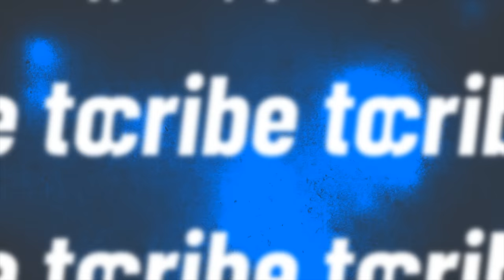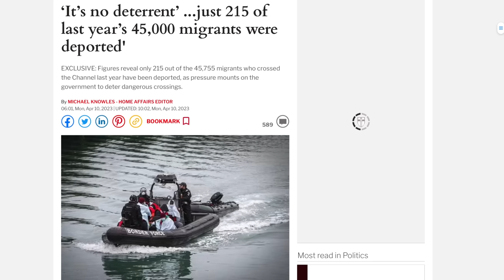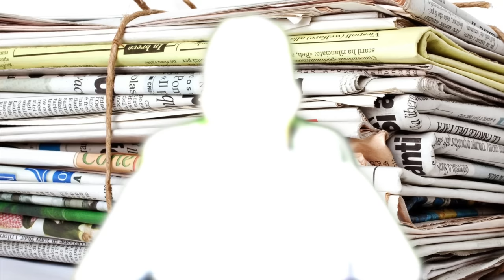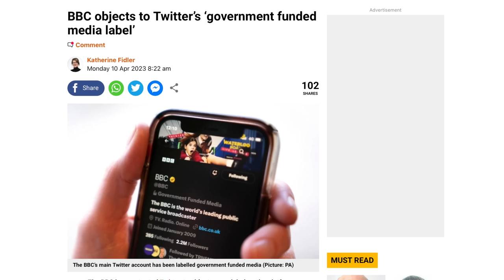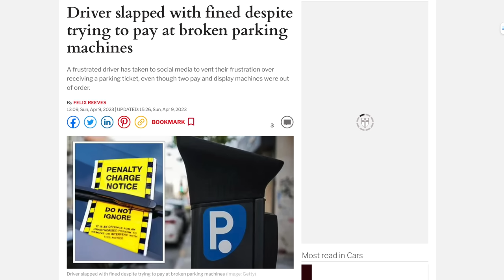BBC says NO, Parking MONEY GRAB, Migrants CHEER after this!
On today's show, BBC objects to Twitter's 'government funded media label', 'It's no deterrent' ...a tiny number of last year's 45,000 migrants were deported' and Driver slapped with fined despite trying to pay at broken parking machines.

These articles are from The Express and Metro which I’ll be referencing and giving my opinion on in this video.